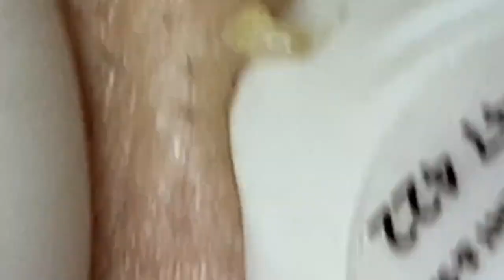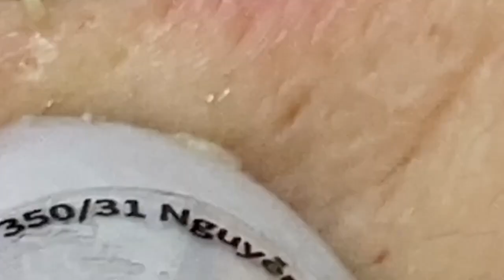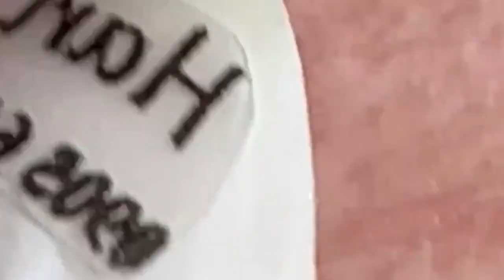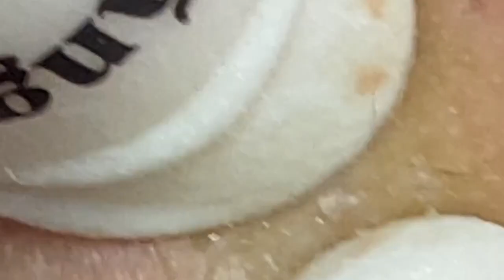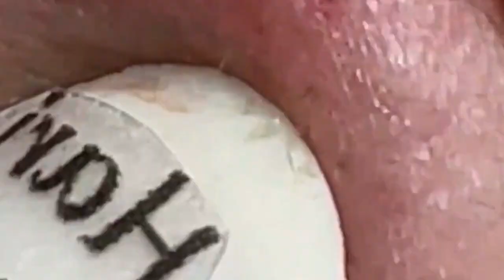العناية بالبشرة الفاخرة اليومية للوجه مع وكالة ناسا NASA 9257